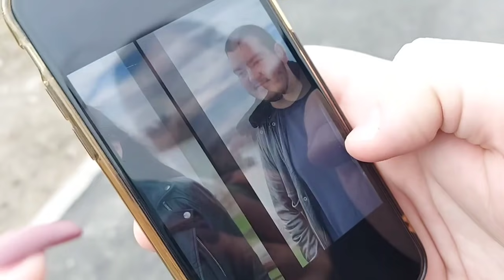VLOG | KONAČNO SMO SE UPOZNALI !